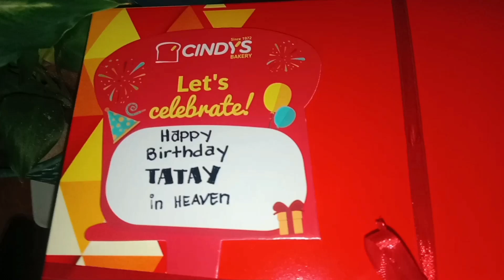tatay's birthday in heaven🕊️